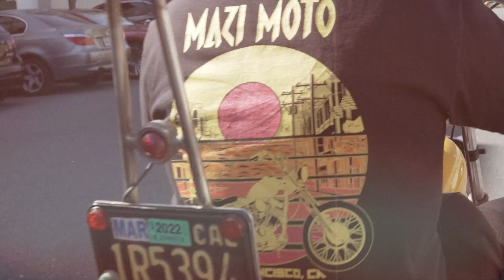Sunset Shovel Tee!! Now Available!!!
Hey everyone! The sunset Shovel t-shirt is now available on our website!
very limited quantity, get it while you can!

Printed on premium Bayside Tshirts
Sizes Small-XXL